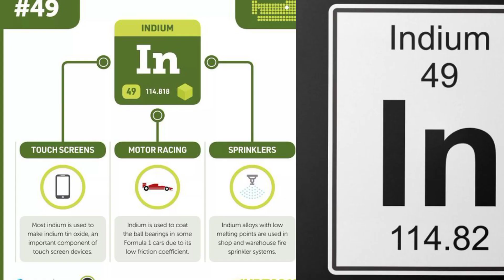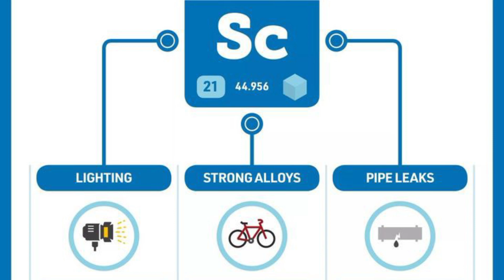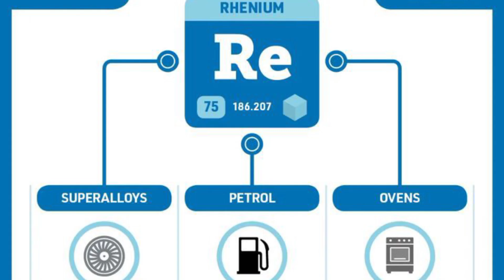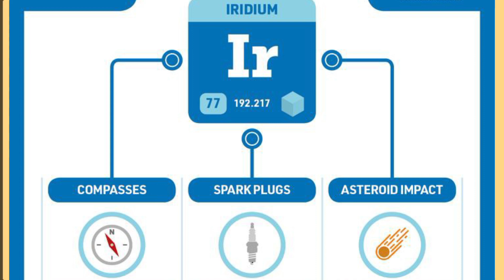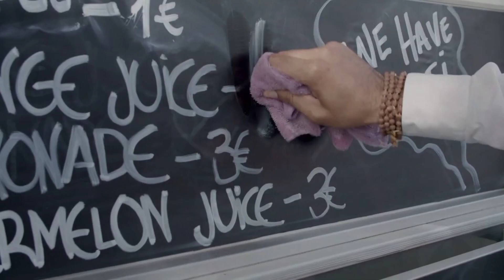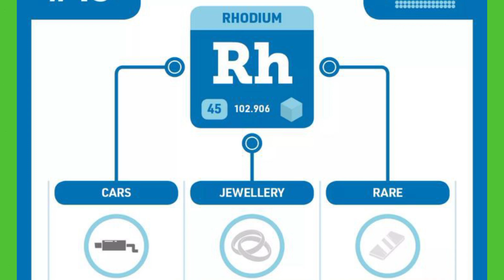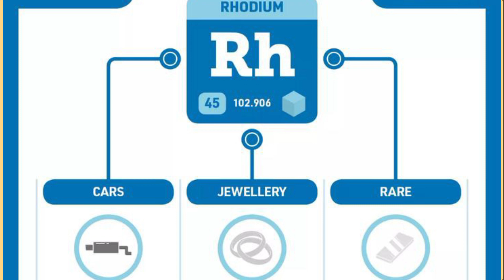Top 10 most valuable precious metals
Metals play a key role in our day-to-day lives - from powering our smart phones to being a focal point in a piece of jewelry.

Gold, silver, and platinum are the three precious metal assets that are traded the most. Osmium, ruthenium, and metals of much greater significance like iridium, palladium, and rhodium are only a few of the metals that make up the platinum group members (PGM's).

In this video we will take a look at the top 10 most valuable precious metals.

Top 10.

Indium.

Price per gram.

5 dollars.

The softest metal in existence, Indium takes shape as a silvery-white metal that resembles tin in appearance. It is a post-transition metal that makes up 0.21 parts per million of the Earth's crust.

Indium is most commonly used in the semiconductor industry for goods like alloys, solders, and soft-metal high vacuum seals. China is the leading producer of indium from ores and concentrates, while Japan is the leading producer of indium from recycled material.

Top 9.

Scandium.

Price per gram.

44 dollars.

Scandium is a soft, silvery transition element which occurs in rare minerals from Scandinavia. Scandium can be found in houses in equipment such as colour televisions, fluorescent lamps, energy-saving lamps and glasses. Scandium's popularity is growing, due to the fact that it is suited to produce catalysers and to polish glass.

Top 8.

Silver.

Price per gram.

48 cent.

Coming in at number 8 is one of the most well known and common metals in the world - silver. Long considered a precious metal, silver is utilised in several different ways, such as the manufacturing of bullion coins and other.

The number-one silver-producing country in the world is Mexico. The country produced 5,600 metric tons in 2021.
Industrias Penole mining company in Mexico mines the most amount of silver in the world.

Top 7.

Rhenium.

One troy ounce.

1,290 dollars.

Considered to be one of the rarest metals of the earth's crust, this high-value metal.

Rhenium is obtained from molybdenite in porphyry copper mines and recovered as a by-product of molybdenum processing. It is mined in the USA, Chile, Canada and Russia.

Top 6.

Osmium.

One troy ounce.

 400 dollars.

As a trace element in alloys and Platinum ores, osmium is a hard, bluish-white transition metal in the platinum group. It is frequently used to make electrical contacts and the tip of fountain pens because it is the densest naturally occurring element.

Osmium is one of the planet's rarest elements, which is why it commands such a high price. The metal occurs in iridosule and in platinum-bearing river sands in the Urals, North America, and South America. It is also found in the nickel-bearing ores of Sudbury, Ontario region along with other platinum metals.

Top 5.

Iridium.

Price per ounce.

520 dollars.

Only three tonnes of iridium are produced annually, making it one of the rarest metals in the crust of the Earth. Iridium is the most corrosion-resistant metal element, resistant to air, water, salts, and acids, and is nearly as dense as the densest metal, osmium.

Iridium is difficult to work with because of its hardness, but the same properties that make it hard to work with also make it a useful additive for strengthening alloys. Iridium, like other PGMs, is mined as a byproduct of nickel mining, and, like other PGMs, its largest deposits are in Russia and South Africa.

Top 3.

Gold.

Price per gram.

51 dollars.

Needing no introduction, coming in at number three is the highly sought after metal, gold.  In rocks and alluvial deposits, gold is frequently found in its free elemental native form, as grains or nuggets.

It has been utilised numerous times throughout history for coinage, jewelry, and arts—hence the price tag. It is still considered to be relatively rare.

South Africa produced the most gold up until the 1970s, but production has decreased since then.

Gold is a 'noble' metal, meaning that it does not rust or lose its shine.

This video is just for fun and for entertainment, any action on this video shall not to be call to  repeat them.